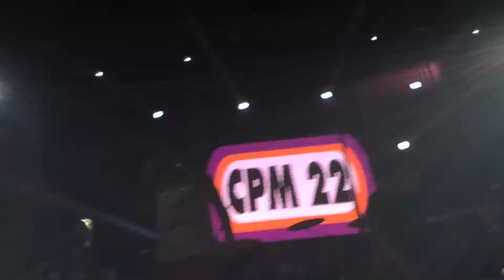CPM 22 - Irreversível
Praça Verde do Dragão do Mar - 28/02/15